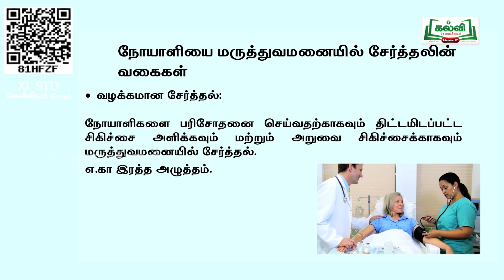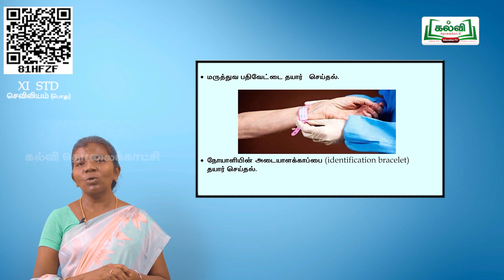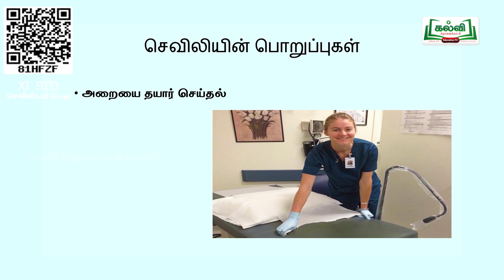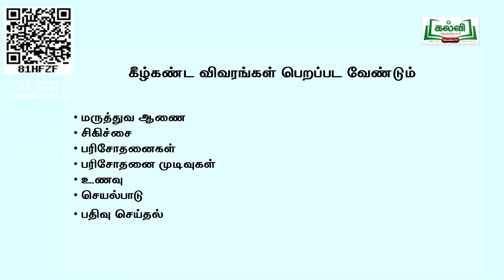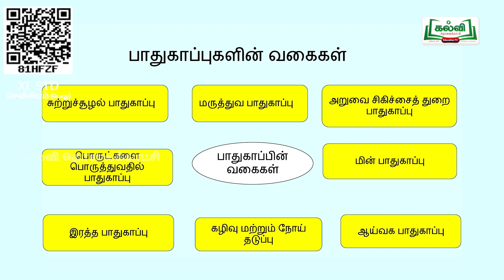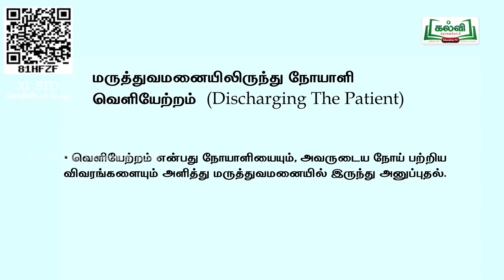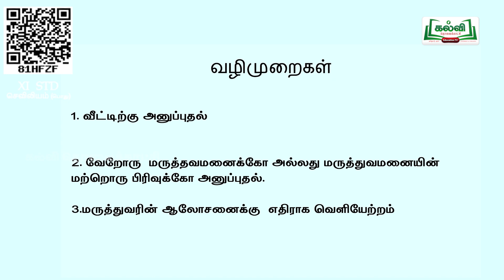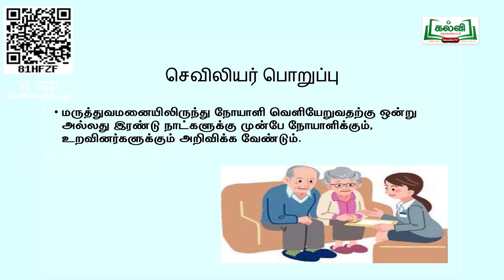Class 11 | வகுப்பு 11 | செவிலியம் பொது | மருத்துவமனையும், அதன் சுழலும் | அலகு 3 | பகுதி 2 | KalviTv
இப்பாடப்பகுதியில் ஆசிரியர் 'மருத்துவமனையும், அதன் சுழலும் ' தலைப்பில் வரும் நோயாளியை மருத்துவமனையில் சேர்த்தல் மற்றும் வெளியேற்றம் பற்றிய பாடத்தை விளக்குகிறர்.
(பக்க எண்.40 )